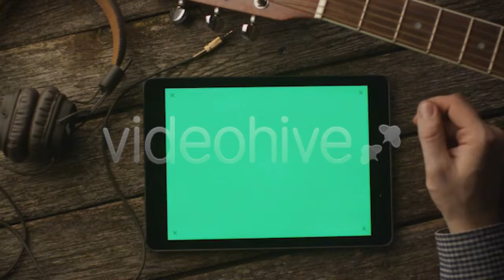Absorber Napkin Soaking Water - Stock Footage | Mega Pack +40 items